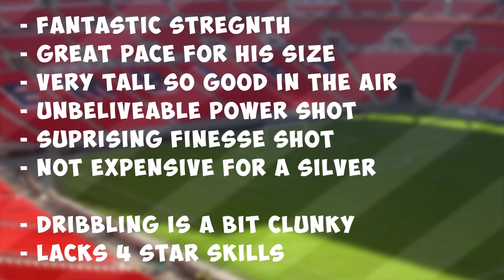Fifa 13 | German TANK - Mlapa Review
Can we get 200 likes again guys?